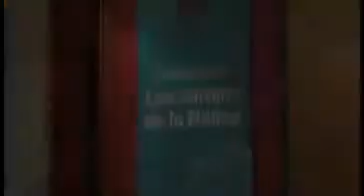Club Belambra Les Jardins de la Balme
Composée de 82 logements « Nouvelle Génération » avec balcon réparties dans un immeuble de 5 étages, avec 3 ascenseurs, rappelant l'architecture savoyarde traditionnelle, utilisant le bois et la lauze.